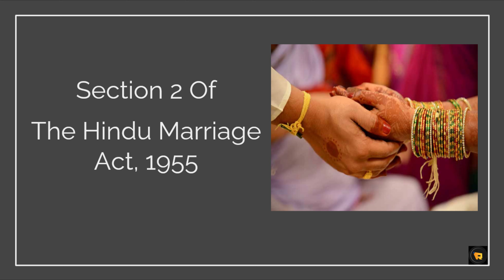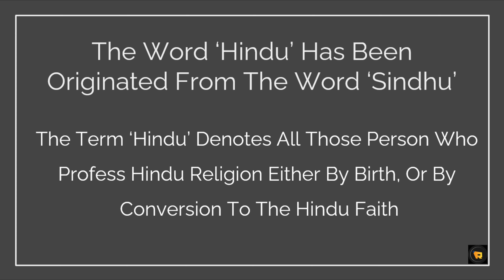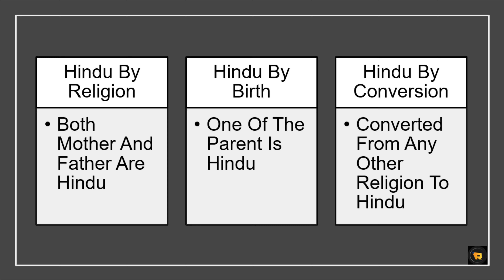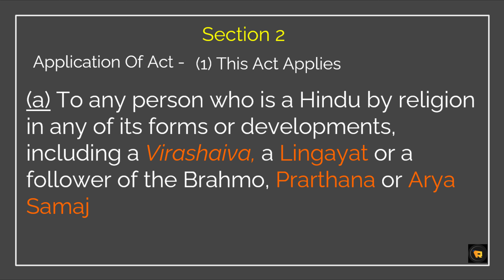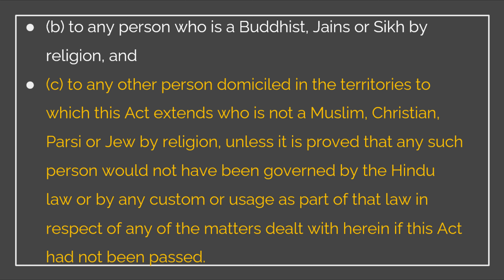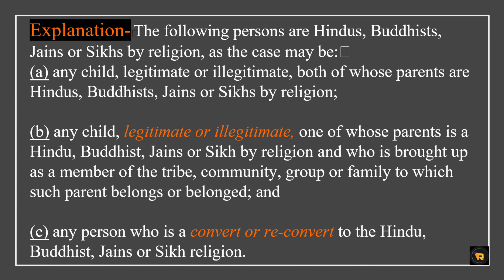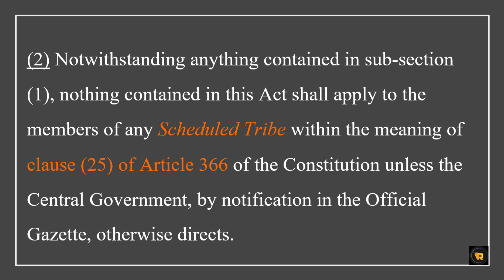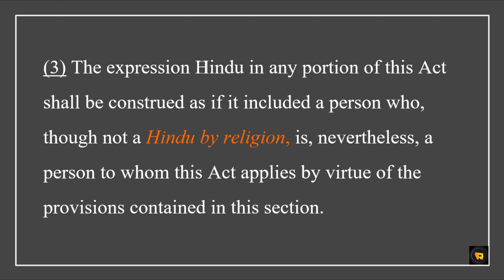Who Is Hindu And To Whom Hindu Laws Apply | कानून की नज़र में असली हिन्दू कौन 😮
Who Is Hindu And To Whom Hindu Laws Apply | कानून की नज़र में असली हिन्दू कौन 😮 | Section 2 Of Hindu Marriage Act In Hindi

Application of Act.—(1) This Act applies

(a) to any person who is a Hindu by religion in any of its forms or developments, including a Virashaiva, a Lingayat
 or a follower of the Brahmo, Prarthana, or Arya Samaj,

(b) to any person who is a Buddhist, Jaina, or Sikh by religion, and

(c) to any other person domiciled in the territories to which
this Act extends  who is not a Muslim,
Christian, Parsi, or Jew by religion, unless it is proved that
 any such person  would not have been
governed by the Hindu Law or by any custom or usage as
part of that law in respect of any of the
matters dealt with herein if this Act had not been passed.

Jai Hind
Vande Matram

Whoishinduandtowhomhindulawsapply| section 2 of Hindu marriage act in Hindi